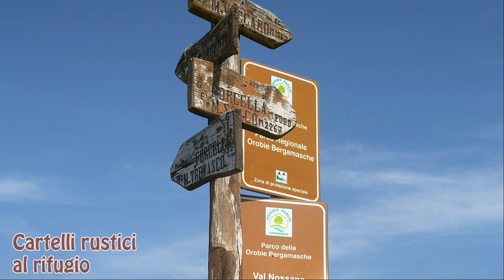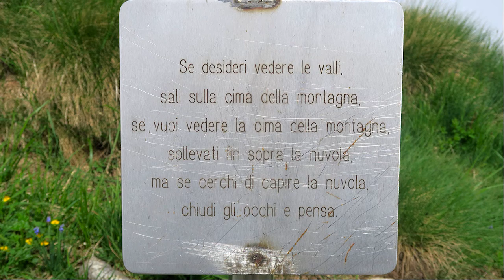13 - Da rifugio Monte Vaccaro ad anticima di monte Secco (quasi) 27 maggio 2022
Salita in auto alla baita intermedia di monte Vaccaro. Passaggio dal rifugio e quindi percorso classico, con passaggio da baita alta fino alla cima di Vaccaro con fatica per nebbia e caldo.
Il percorso verso l'anticima di monte Secco ci accompagna con la nebbia, non raggiungiamo la vetta perchè stanchi e un pò sconsolati.